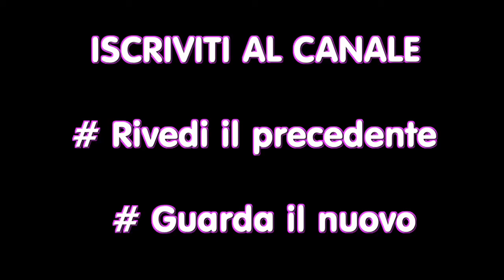Luca Dirisio - Sparirò / Mario C mLog #23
Grazie a tutti per i commenti ed i "Mi Piace" lasciati al video e non solo!

MY SOCIAL